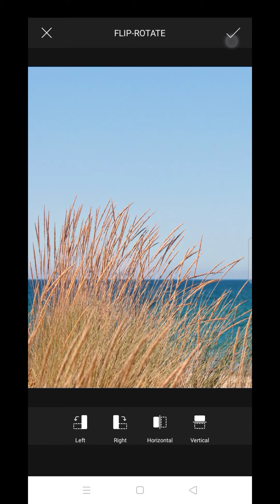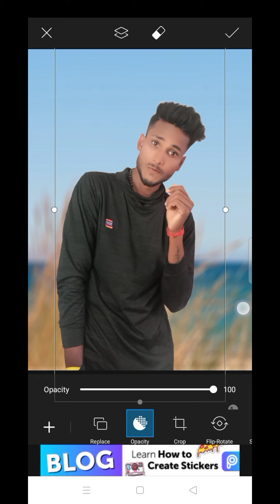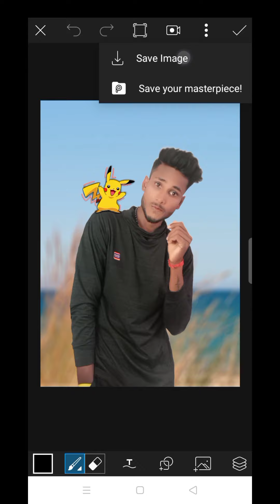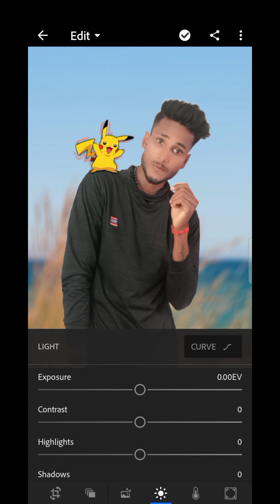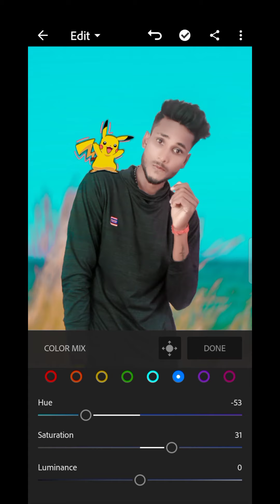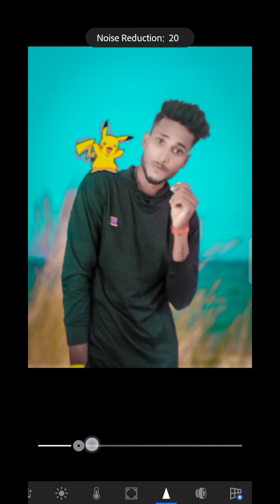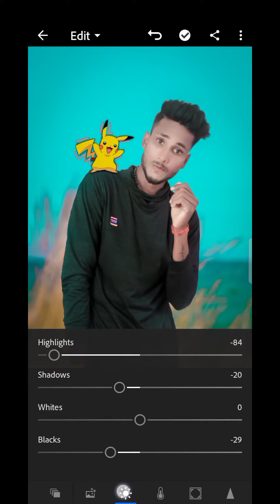PicsArt + Lightroom photo Editing ||🔥 PicsArt Background Change || PicsArt Photo Editing Tutorial..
🔥PicsArt  Special Photo Editing Tutorials

||🔥PicsArt mein photo editing kaise karte       hai

 pochanki Photo Editing Tutorial in PicsArt
               2020 Special Editing

__💢 !! Background + Png !! 💢______

PicsArt Photo Editing.. Heard

.🔥💢~Vikash Editing Zone~💢🔥.